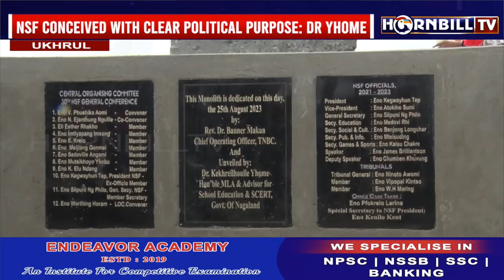NSF CONFERENCE DAY-2: MLA YHOME CALLS FOR HARMONIOUS CO-EXISTENCE AMONG NAGAS